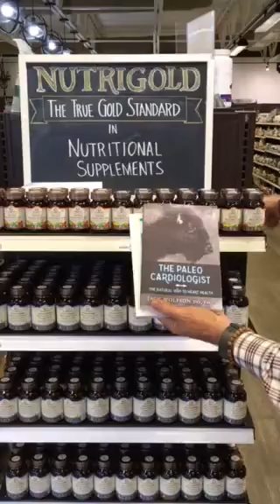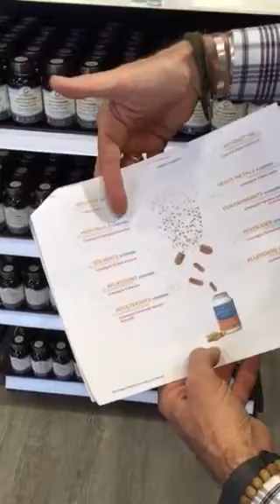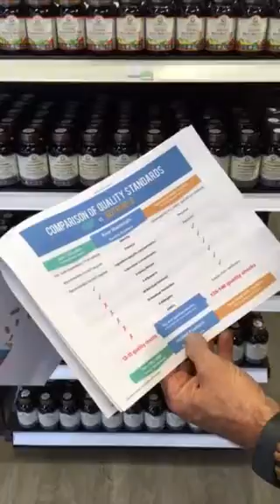Don’t purchase another Omega 3 without hearing Ed explain in two minutes what to look for.